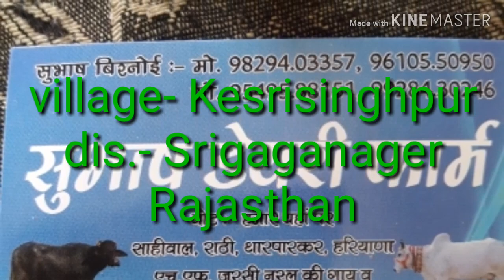(178) घर घर देशी गाय माता का पालन पोषण बढाने मे हम आपका सहयोग करेगे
सतगुरु डेयरी फार्म
केसरीसिंहपुर
जिला गगानगर
  राजस्थान